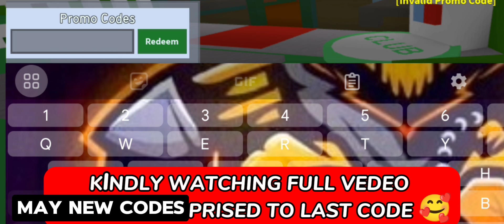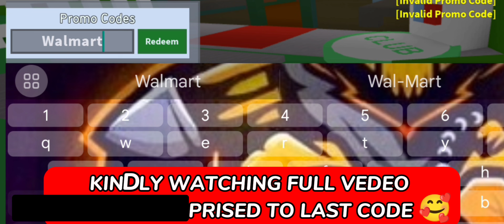⚠️[EVENTS!!]💥 All New Bee Swarm Simulator Codes 2024 - Codes For Bee Swarm Simulator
hello and welcome guys in this video I am going to share all new and working bee swarm simulator codes so if you are a player of bee swarm simulator roblox then this video is for you. You can easily redeem codes in bee swarm by watching this video.

How To Redeem Codes In Bee Swarm Simulator? To redeem codes in Bee Swarm Simulator, simply click the settings (gear) icon at the top of the main menu screen. Type or copy-and-paste your chosen code into the box, and if it's a new and valid code, you'll receive your rewards instantly.